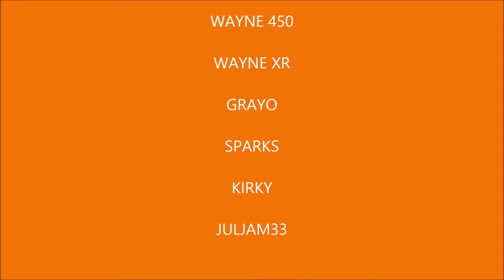WESTIES DO BARMOUTH #1